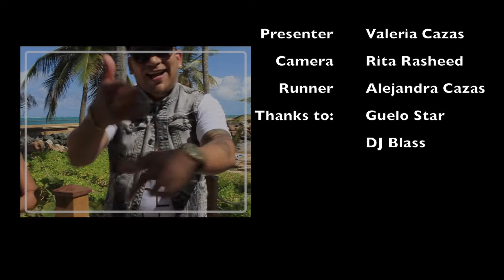Juntos TV - Guelo Star's interview by Valeria Cazas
Juntos TV
Un programa hecho en casa para nuestra familia Latina
residente en el UK y el mundo entero.

You Tube:
Juntos Tv